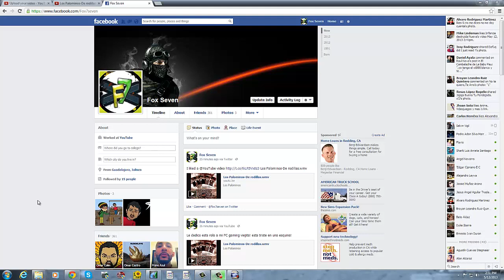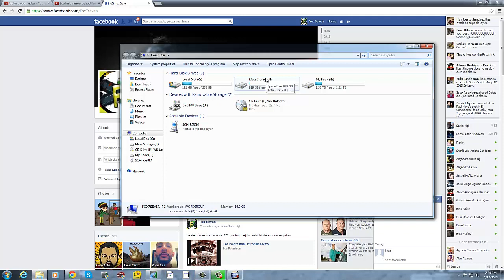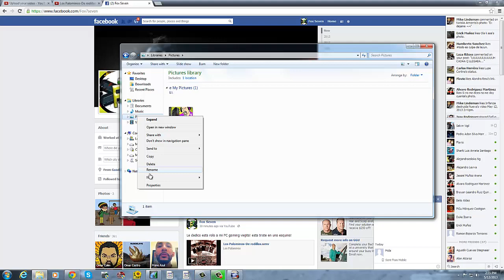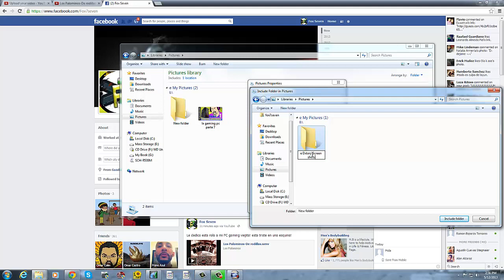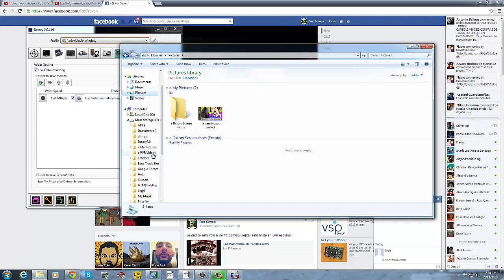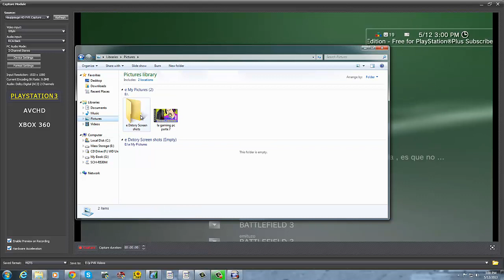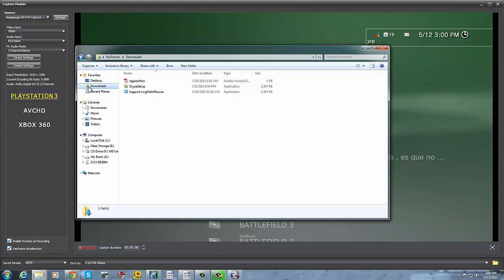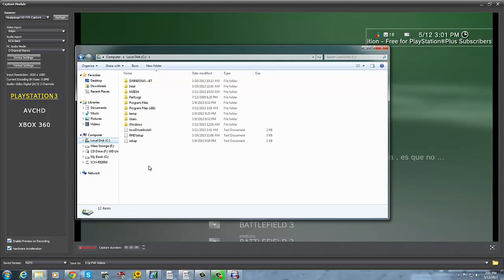Como Configurar Tu SSD Y HDD Chingonamente!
Si les gusto el video y les sirvio de algo dejen su like si no pues a chingar a mil.. jajajaa